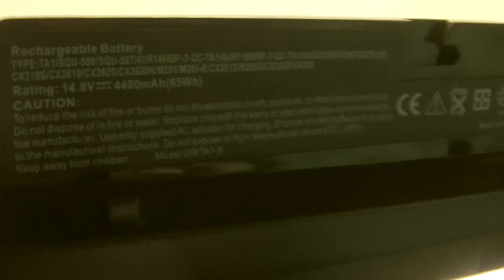GATEWAY SQU-507 computer batteries, Laptop Battery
Parameters:Li-ion, 14.8V, 4400mAh, 65W,Black

Models Number:
104891
1066516
2TA1BTLI603
2TA1BTLI808
2TA1BTLIC01
2TA6BTLI607
3RU18650F-2-QC-TA1
3UR18650F-2-QC-TA1K
3UR18650F-2-QC-TA1K TA1
3UR1865F-2-QC-TA1K
3URF18650F-2-QC-TA1K
4UR16650-2-QC-TA1
4UR18650-2-QC-TA1
4UR18650F-2-QC-TA1
4UR18650F-2-QC-TA1K
4URF18650F-2-QC-TA1
6500982
6500983
6501057
6501060
6501091
6501115
6501127
6501174
6501177
6501179
6501206
916-4610F
916-4790F
916C4610F
916C4790F
AHA84225008
AHA84226004
AHAC4322018
CX26XX
GSQU-508
QNB1BTIZZZ00D4
QNB1BTIZZZ0125
QND18TIZZZ0125
QND1BTIZZZ00D4
QND1BTIZZZ00E2
QND1BTIZZZ0125
SQU-507
SQU-507/TA1
SQU-508
SQU-515
TA1
TA7
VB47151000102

C-140
C-140S
C-140X
C-140XL
C-141
C-141X
C-141XL
C-142XL
C-143X
C-143XL
C141X
C141XL
C142XL
C143X
C143XL
CX200
CX200S
CX200X
CX210
CX210S
CX210X
CX2600
CX2608
CX2610
CX2615
CX2618
CX2619
CX2620
CX2620h
CX2700
CX2720
CX2724
CX2724H
CX2726
CX2728
CX2735m
CX2750
CX2755
E-295
E-295C
LX210X
M280
m280E
M280E-QS
M285
M285-E
M285-E G
M285-E SB
M285-G
M285E
M285E G
M285E-G
M285E-SB
M285G
M295
S-7200C
S-7225C
S-7235R